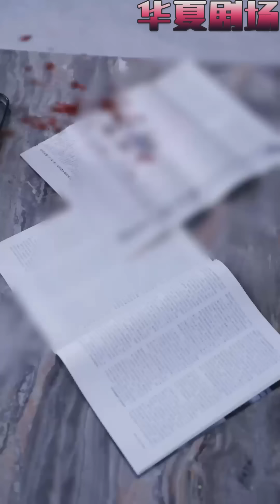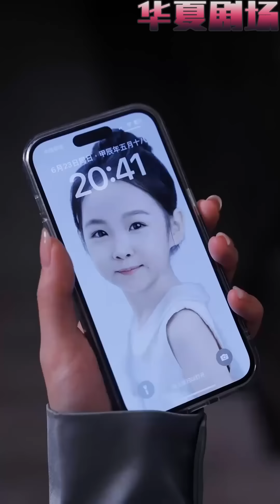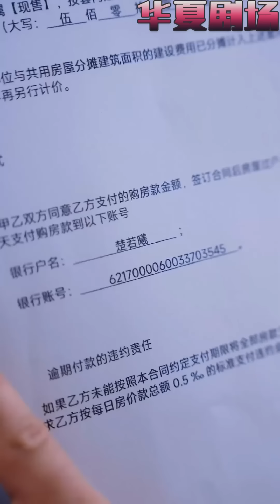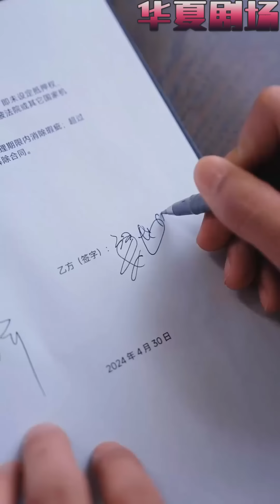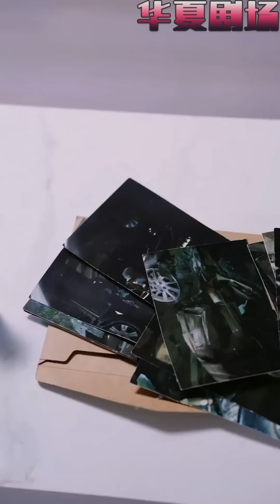丈夫為奪得家產，聯合外人將妻子撞成了植物人，躺在床上多年，直到植物人妻子醒來，一切都將重新開始……《從植物人醒來後開撕》华夏剧场